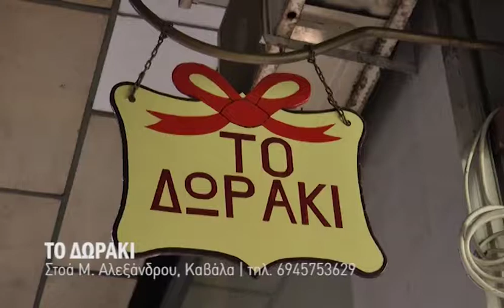Το Δωράκι Καβάλα 2017